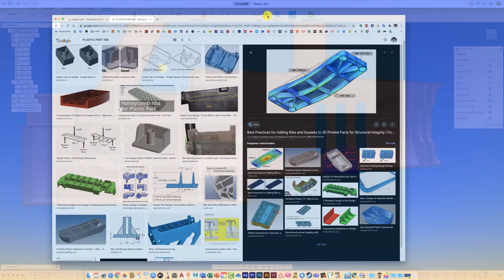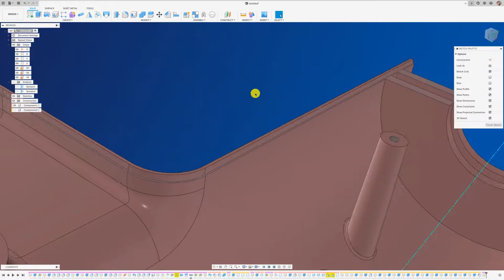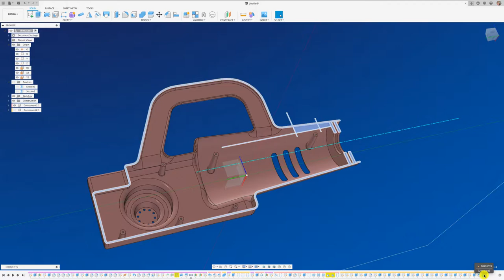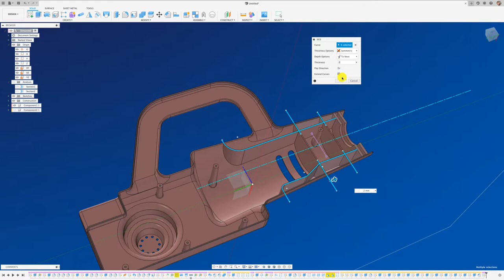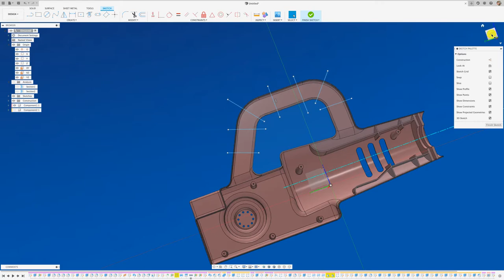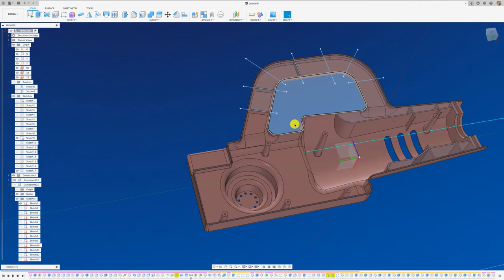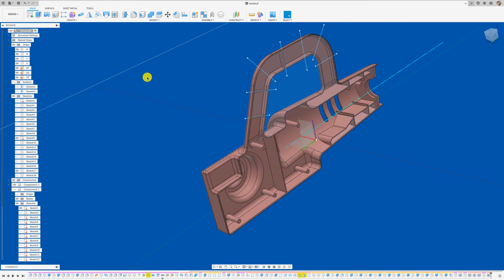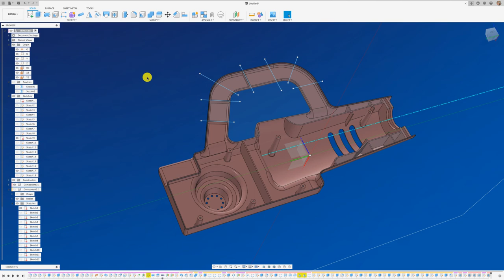FUSION 360 #225: CARCASA PARTE 4